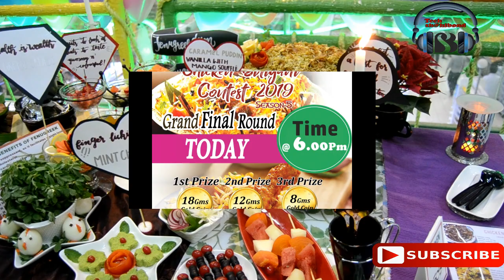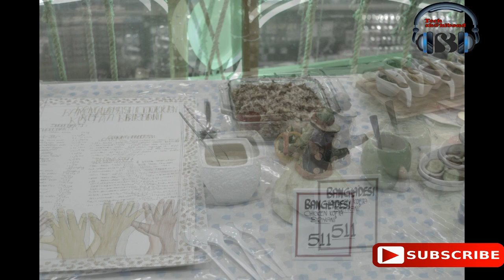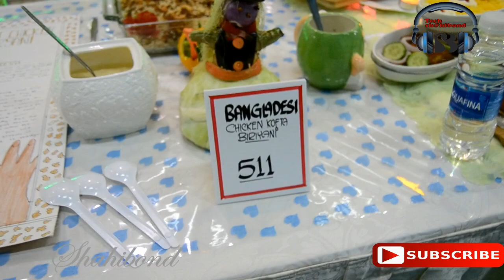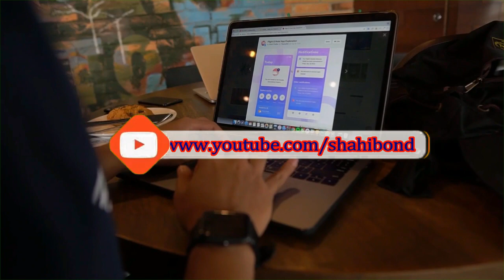Biriyani Queen ملكة برياني Chicken Biriyani Contest 2019 II Final Round II GRANDMART - DAMMAM II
Biriyani Queen - Chicken Biriyani Contest 2019
Season-5

November  - 2019

1st Audition Round
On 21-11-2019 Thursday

2nd Audition Round
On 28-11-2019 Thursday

3rd Audition Round
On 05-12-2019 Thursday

MEGA FINAL ROUND
12th DECEMBER 2019
THURSDAY

Mega Prizes
GOLD COINS & O GIFTZ

GRANDMART
HYPER MARKET
DAMMAM
KSA

@GrandMart HyperMarket Dammam

Available,
More than 15 Varities of Biriyans